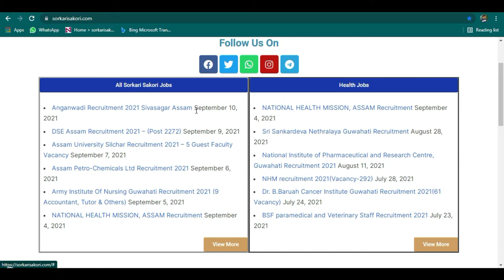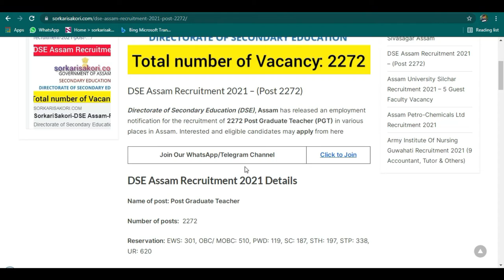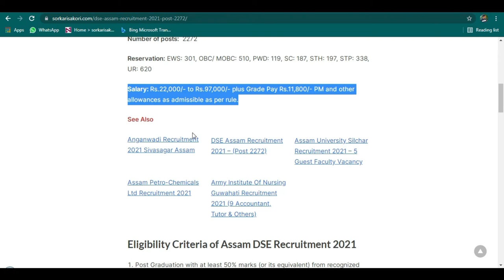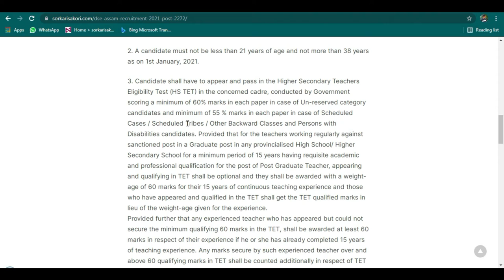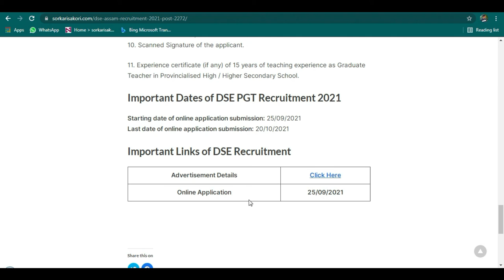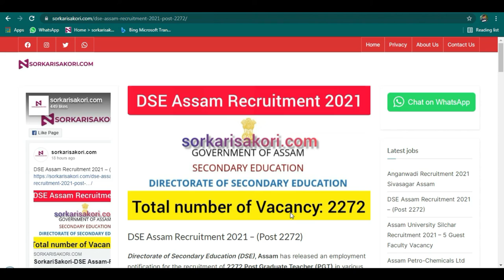Directorate of Secondary Education 2272 Post Graduate Teacher (PGT)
Directorate of Secondary Education (DSE), Assam has released an employment notification for the recruitment of 2272 Post Graduate Teacher (PGT) in various places in Assam. Interested and eligible candidates may apply from Our Website.  link billow